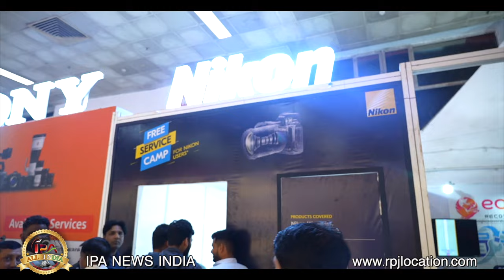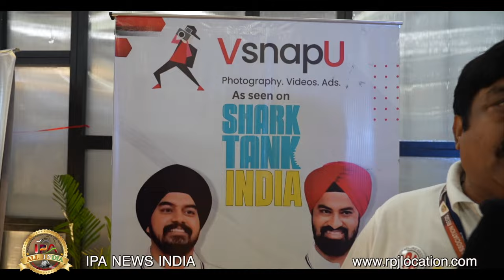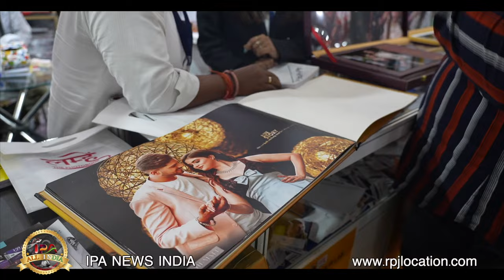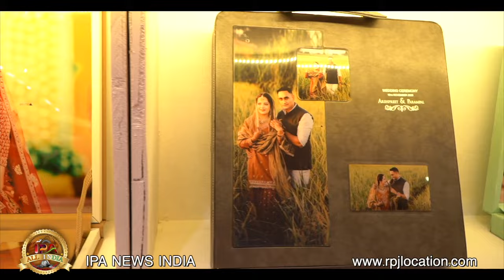Photo Video Asia Exhibition 2023, Ipa news india, crime news, crime uptodate, crime, crime patrol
This chennal is dedicated to indian photographers community and dedicated to people of india, to educate and aware against crime, our moto is stop crime in our society photovideoasia2022 photo_video_asia_2022 photo_exibition photo_video_exibition pragati_maidan_exibition kumar_vishwas photo_video_exibition 2021